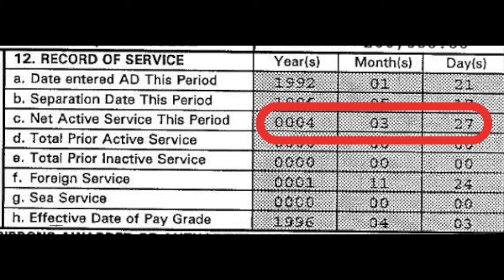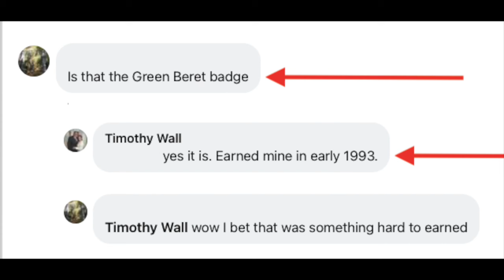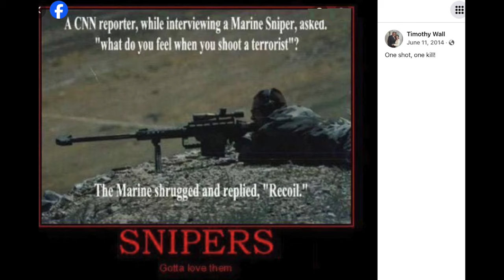Timothy Wall, Green Beret Sniper? Not so fast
Timothy Wall runs Second to None Tactical teaching firearm safety and tactics. He claims his experience comes from 22 years in the service as a Green Beret weapons sergeant (18B) and SF medic (18D).

In reality, he was separated from the service after 4 years 3 months, and 27 days as a Private E-1 after getting in a fight.

Be aware he has no firearm knowledge gained from his time in the service.